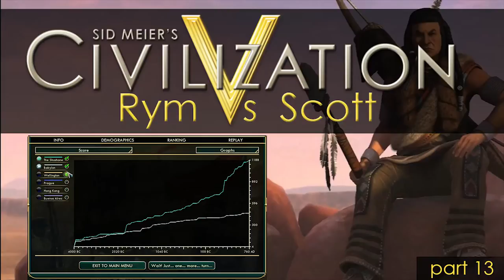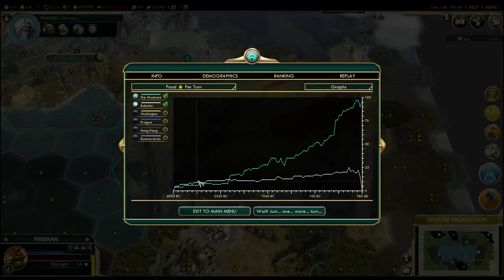Civ V: Rym vs Scott part 13 - Babylon Falls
The third game concludes with a crushing defeat for Babylon at the hands of the expansive and aggressive Shoshone. Rym is victorious, and it all appears to come down to his aggressively having built a second city near Scott early in the game, where Scott instead built the Great Library. This was the moment that fortunes flipped.

Scott explains his collapse, Rym explains his victory, Rym fights the AI to the end to prove it out, and the graphs tell the tale.